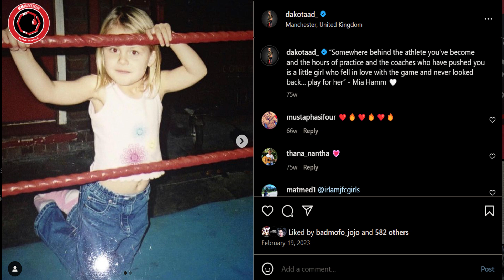Dakota Ditcheva: 'People get bored very easy. It's hard to keep impressing fans' | PFL Nashvlle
PFL flyweight Dakota Ditcheva talks to MMA Mania's Drake Riggs ahead of her upcoming fight with Jena Bishop at PFL Nashville on Aug. 2.

You can follow Dakota at @dakotaad_ on Instagram and at @dakotaditcheva on Twitter